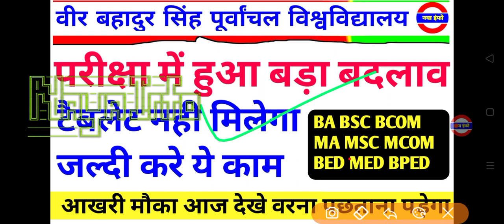Vbspu आखरी मौका|Vbspu News Today|Vbspu Exam Date 2022|Vbspu Tablet News Today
vbspu
vbspu news
vbspu exam
purvanchal university
vbspu
vbspu
vbspu exam
vbspu